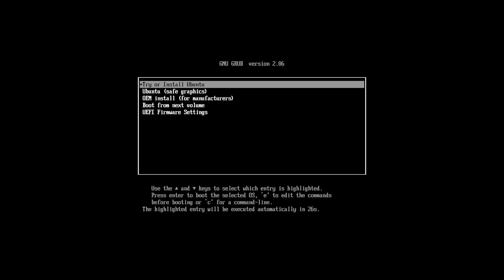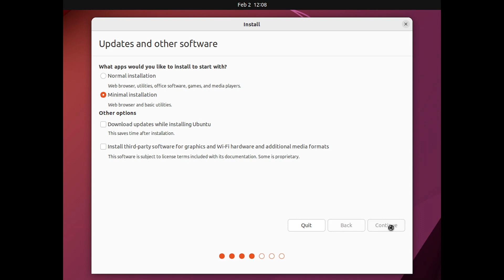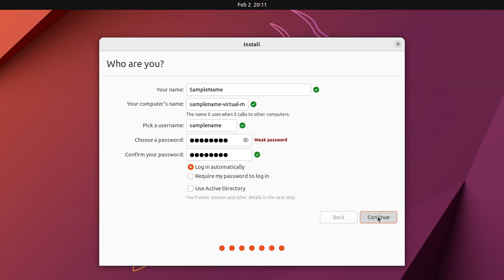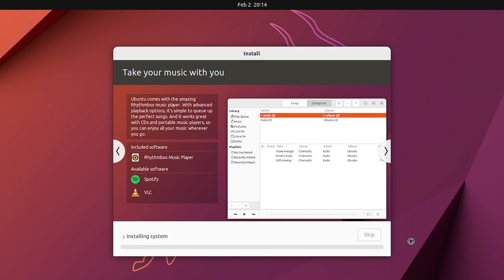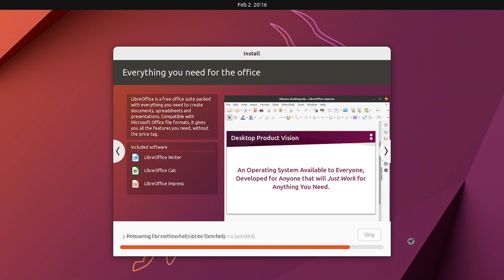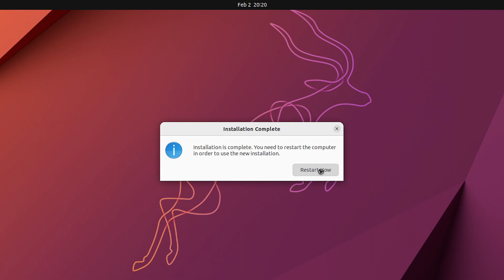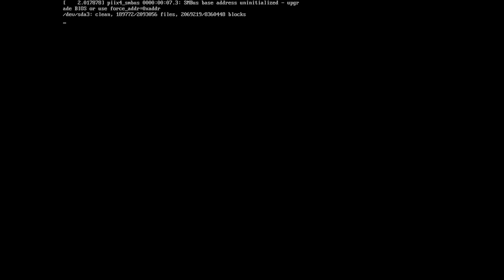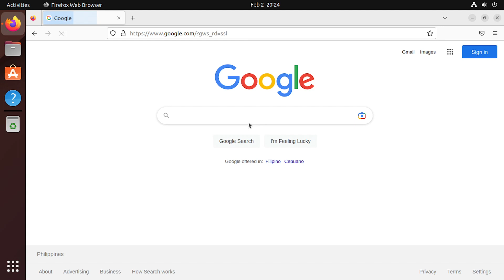Ubuntu 22.10, Installation Type "Something else"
This is a basic tutorial on how to install
Ubuntu 22.10 desktop 64 bit version using
the option "Something else" or manually
partitioning the drive before installation.

Warning:
Before doing anything to a drive. Backup all
it's important data first to avoid data loss.

Tip:
Try Ubuntu installation first on a virtual
machine like VirtualBox or VMWare before
doing it on an actual physical computer.

I'm using UEFI mode of the VM for this guide.
Search on google the "ubuntu 22.10 desktop amd64
.iso" file and boot from it. There's a lot of
tutorial on the internet on how to boot from
an iso file.

Contents:
00:00 - Initial Boot Screen
00:13 - Loading Screen
01:00 - Desktop Screen
01:30 - Try or Install Option Tab
02:19 - Installation Type Tab
02:27 - Installation Type, "Something else" Tab
04:38 - Install, "Where are you?"
04:52 - Install, "Who are you?"
05:33 - Actual Installation Starts
14:10 - Installation Complete
14:42 - Remove Installation Medium
15:20 - Ubuntu Starting
16:03 - Using Installed Ubuntu
18:34 - Powering Off Ubuntu